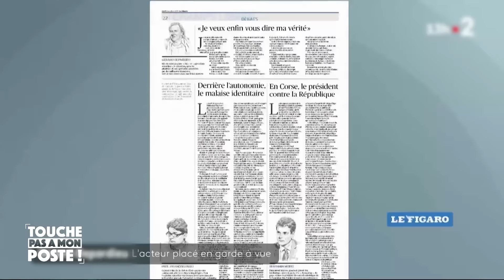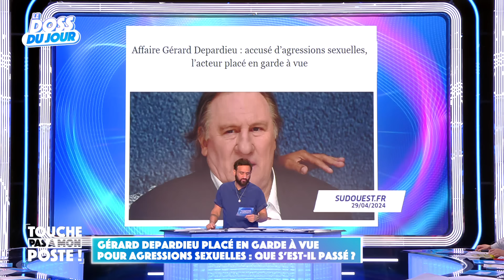Natasha St-Pier sort du silence en exclusivité | TPMP Replay | Émission complète du 29 avril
L'émission entière de TPMP du 29 avril 2024. Retrouvez l'intégralité du replay Touche pas à mon poste.
Dans ce replay intégral de TPMP, Natasha St-Pier, gagnante de Danse avec les stars, revient sur le fameux clash entre elle et Inès Reg. La chanteuse répond aux attaques de l'humoriste avec douceur.